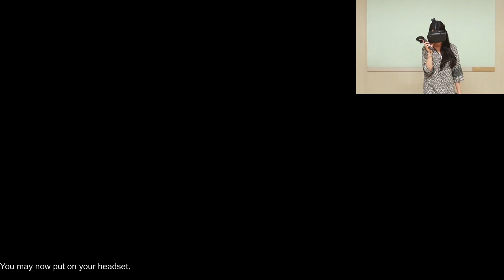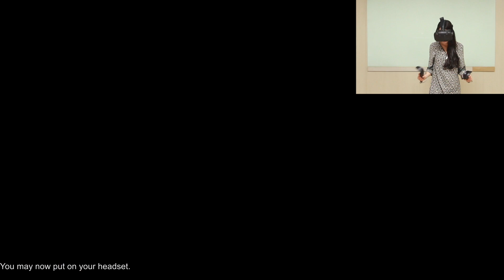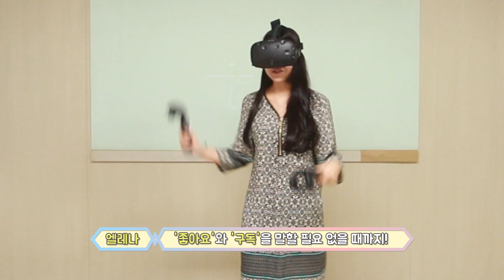[HTC VIVE] Final Approach VR 게임 플레이 영상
HTC Vive(SteamVR)의 Final Approach VR 게임 플레이 영상입니다.
비행기의 비행 경로를 지정하여 안전하게 활주로에 착륙할 수 있도록 하는 것이 기본적인 목표입니다.
그 외에도 자유 모드나 도전 모드 등을 플레이 하실 수 있습니다.